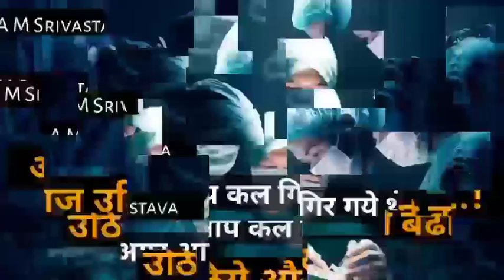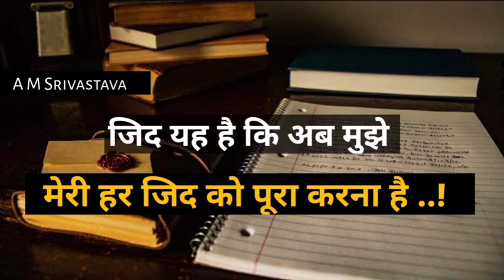Safalta || Neet Motivational Video || MBBS Motivation